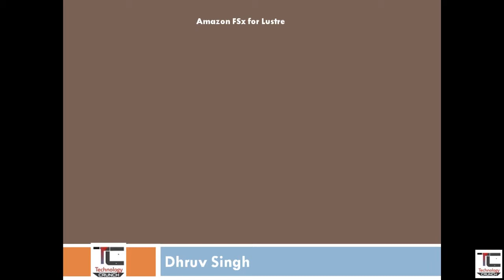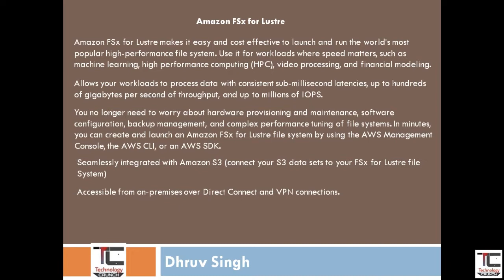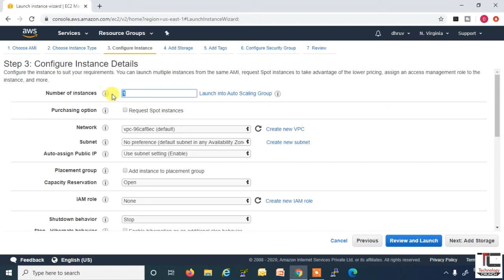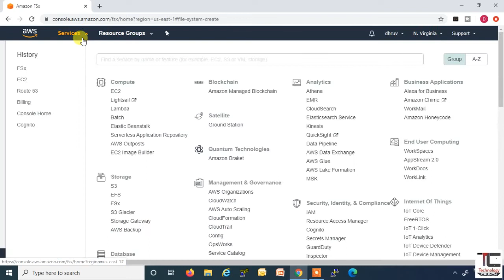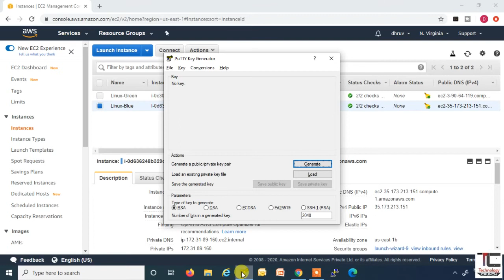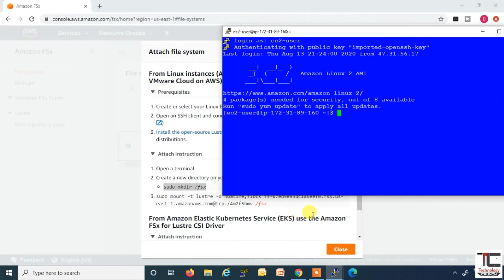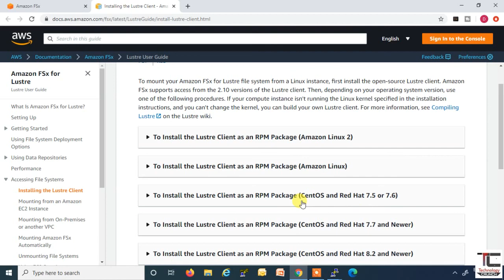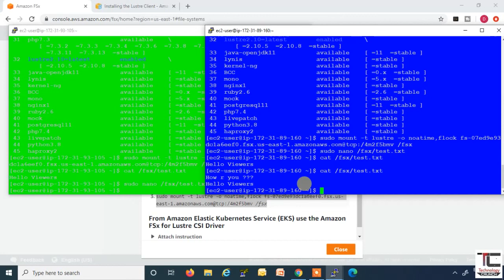Mounting FSx Lustre File System: Mastering Amazon FSx for Lustre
Join us to learn about Amazon FSx for Lustre, a fully managed file system that is optimized for compute-intensive workloads, such as high performance computing, machine learning, and media data processing workflows. With Amazon FSx, you can launch and run a Lustre file system that can process massive data sets at up to hundreds of gigabytes per second of throughput, millions of IOPS, and sub-millisecond latencies. Amazon FSx for Lustre is seamlessly integrated with Amazon S3, making it easy to link long-term data sets with high performance file systems to run compute-intensive workloads, and also enables the bursting of compute-intensive workloads from on-premises to AWS, by importing data over Amazon Direct Connect or VPN. Hear the overview, common uses cases, and watch a demo for this new file system service.

During this AWS Architect Online training, you'll learn:
1. AWS Architecture and different models of Cloud Computing
2. Compute Services: Amazon EC2, Auto Scaling and Load Balancing, AWS Lambda, Elastic Beanstalk
3. Amazon Storage Services : EBS, S3 AWS, Glacier, CloudFront, Snowball, Storage Gateway
4. Database Services: RDS, DynamoDB, ElastiCache, RedShift
5. Security and Identity Services: IAM, KMS
6. Networking Services: Amazon VPC, Route 53, Direct Connect
7. Management Tools: CloudTrail, CloudWatch, CloudFormation, OpsWorks, Trusty Advisor
8. Application Services: SES, SNS, SQS

Course Objectives
1. Design and deploy scalable, highly available, and fault tolerant systems on AWS
2. Understand lift and shift of an existing on-premises application to AWS
3. Ingress and egress of data to and from AWS
4. Identifying appropriate use of AWS architectural best practices
5. Estimating AWS costs and identifying cost control mechanisms

1. Professionals interested in managing highly-available and fault-tolerant enterprise and web-scale software deployments.
2. Professionals who want Project Experience in migrating and deploying cloud based solutions.
3. DevOps professionals.

Regards,
Technology Crunch

AmazonFSx
AmazonFSxforlustre
AWSFsx
AWSfsxforlustre